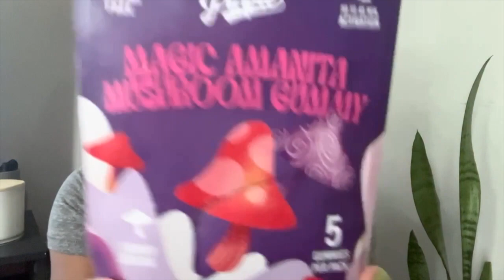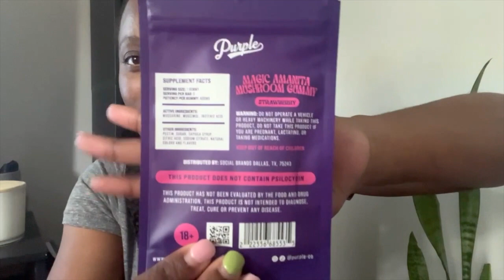Legal Psychedelic Mushrooms Review | Magic Amaniya Gummies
Hey CBD friends, today I am trying Legal Mushroom Gummies. I am sharing my experience with Purple Magic Amanita Gummys. Like always this is my honest review.

Products Mentioned
1. Purple Magic Amaniya Gummy